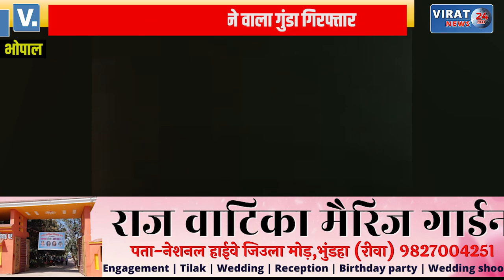तमंचे पर डिस्को करने वाला गुंडा हुआ गिरफ्तार; देखें कैसे पिस्टल लहराते हुए बनवाया था VIDEO ?